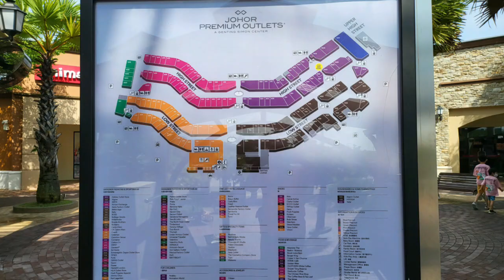johor bahru malaysia johor premium outlet legoland malaysia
johor bahru malaysia johor premium outlet legoland malaysia @massilod